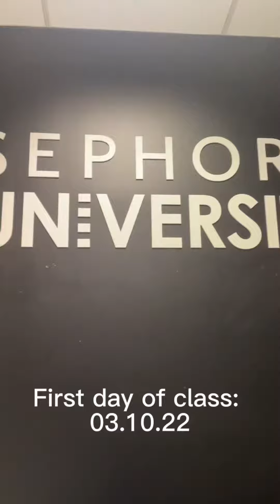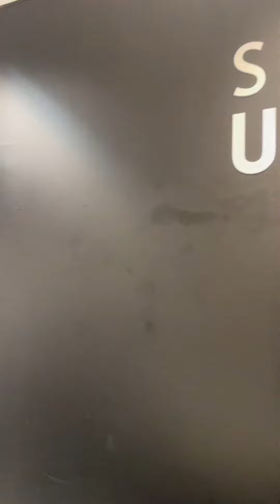1st day of Training at Sephora University ❤️